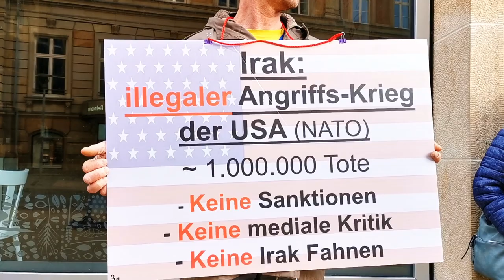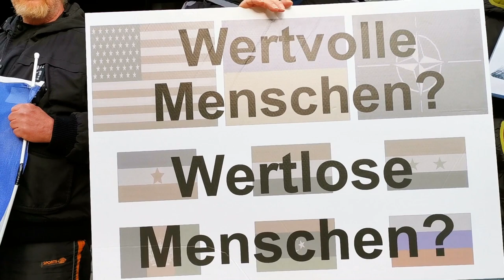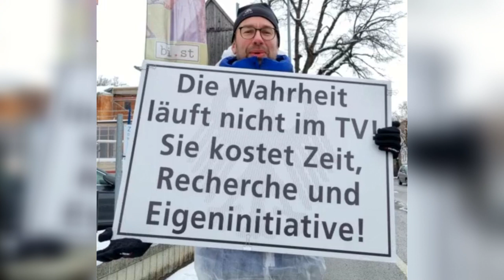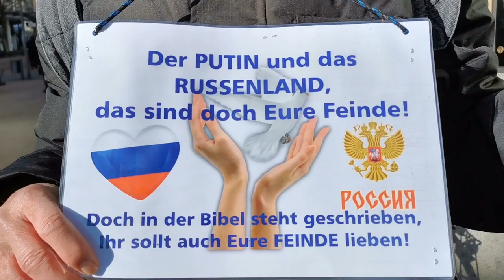Friedens-Mahnwache in Plauen am 25.März 2023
Ihr widerlichen "Kriegsgeneräle"…

Während einer Debatte im Europaparlament über die Entscheidung weiterer Waffenlieferungen an Kiew, hielt die irische EU-Abgeordnete Clare Daly eine Brandrede gegen die vielen EU-Abgeordneten, die diese Entscheidung bejubelten:

"Während wir uns hier in Sicherheit, Tausende von Kilometern von der Front entfernt, die Jubelrufe [für Waffenlieferungen] anhören, denke ich, dass es eine nützliche Übung für uns wäre, uns daran zu erinnern, was die einfachen Ukrainer erleben.

The Economist berichtet von Zwangsrekrutierungen im ganzen Land. Eingezogene ohne Erfahrung oder Ausbildung werden an die Front geschickt, was ein britischer Minister als Abnutzung im Ausmaß des Ersten Weltkrieges beschreibt. Die Verluste sind geheim, aber wir wissen, dass die Zahl der Opfer auf etwa 120.000 geschätzt wird.

Bataillonskommandeure melden der Washington Post, dass Rekruten massenhaft aus ihren Stellungen fliehen. Politico berichtet von einem harten Vorgehen gegen Deserteure.

Das sind menschliche Wesen! Und in der Kriegsrhetorik hier herrscht ein beschämender Mangel an Empathie für einfache Menschen. In der Debatte geht es darum, dass die Waffen weiter fließen, damit der Krieg weitergeht.

In der Ukraine verbrennt eine Generation von Männern, Söhnen, Ehemännern, Brüdern, die niemals ersetzt werden können. Das kann nicht ewig so weitergehen.

Und ihr widerlichen "Kriegsgeneräle", die ihr hier sitzt und diese Männer in den Tod treibt, ihr macht mich krank!

Wir brauchen Frieden. Wir brauchen den Dialog, Wie unangenehm das auch sein mag!"